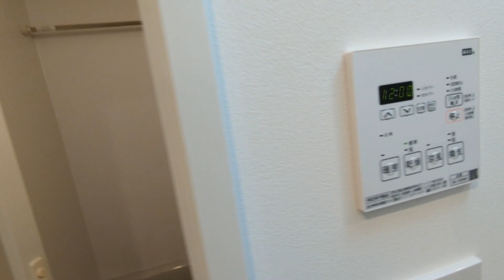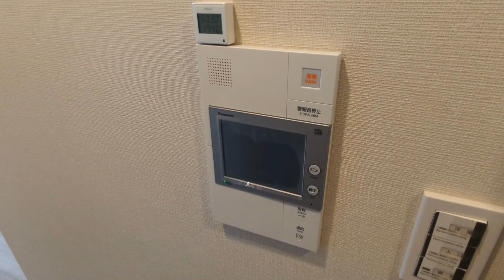ディアレイシャス下高井戸104号室 1K 京王線下高井戸駅 RC造マンション 杉並区永福町1丁目 2022年11月完成の新築です！！【東京 賃貸 内見動画 不動産 室内動画 お部屋探し ルームツアー】